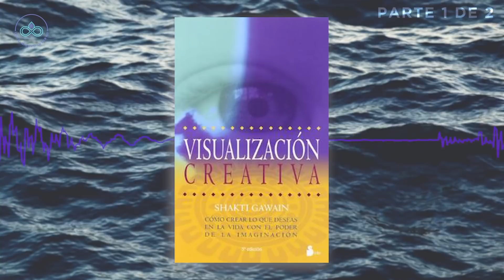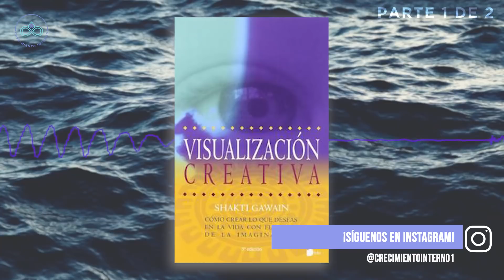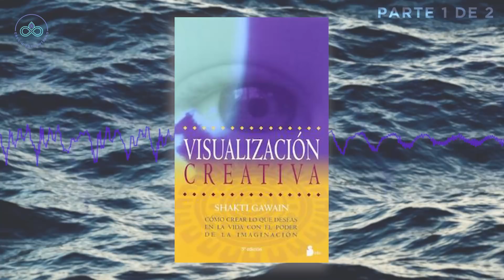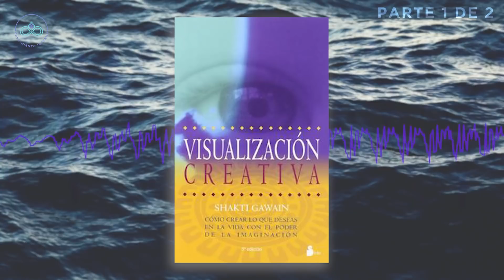VISUALIZACIÓN CREATIVA | Crea lo que deseas con el poder de tu imaginación | AUDIOLIBRO 1 de 2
VISUALIZACIÓN CREATIVA | Crea lo que deseas con el poder de tu imaginación | AUDIOLIBRO PARTE 1 de 2
Libro: Visualización Creativa
Autor: Shakti Gawain
Voz: María Miller

Mas videos relacionados:
➡️ VISUALIZACIÓN CREATIVA | Crea lo que deseas con el poder de tu imaginación | AUDIOLIBRO 2 de 2
➡️ NEVILLE GODDARD, Audiolibro completo Sentir es el Secreto. Cómo sentir lo que quieres y hacerlo real

SuperVida Nutrition.

⭐ Entrenamiento GRATIS por TIEMPO LIMITADO ¡Apúntate ya!:

✅ Aprende a pagar todas tus deudas y liberarte de tus creencias limitantes sobre el dinero con este entrenamiento GRATUITO